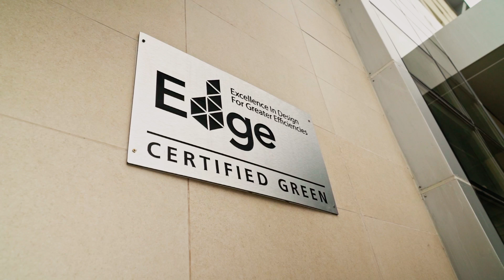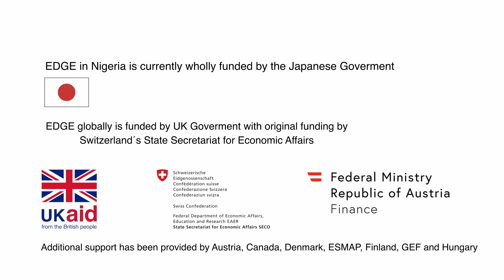A Green Building Movement in Nigeria: EDGE is Everywhere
An innovation of IFC, a member of the World Bank Group, EDGE makes it easy to design and certify resource-efficient and Zero Carbon buildings of every type, everywhere.

"A Green Building Movement in Nigeria: EDGE is Everywhere" is a production of Eduardo de la Cerda.